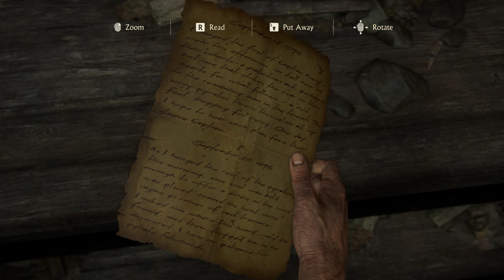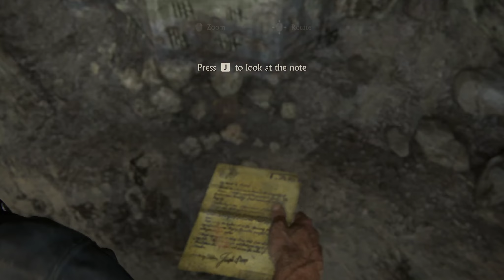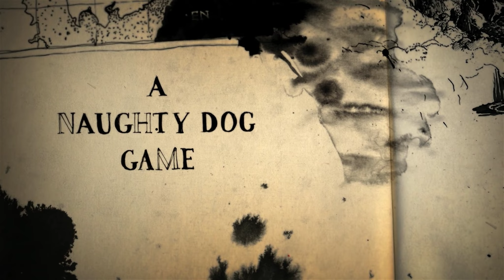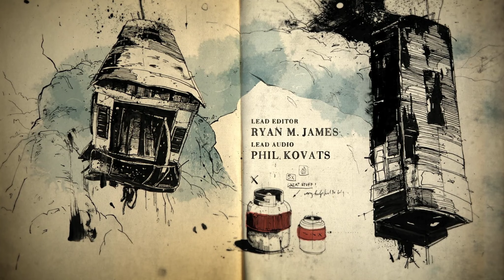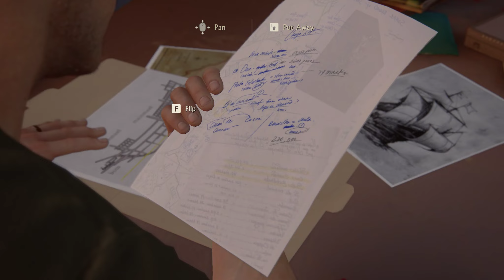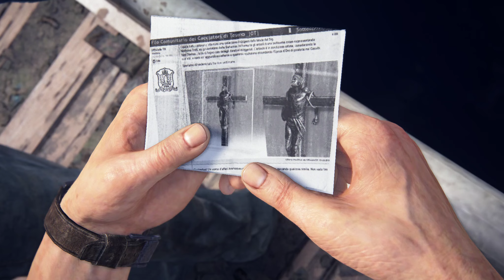Uncharted 4: A Thief's End - PC - Full Walkthrough Gameplay - Part-2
No Commentary. PC Ultra Graphics 60 FPS

☑️ 100
☑️ 200
🔲 500
🔲 1000
🔲 10000
🔲 15000

💻    RTX 3070 msi game x trio

💻    MSI B450M MORTAR MAX | Motherboards

💻    Corsair Vengeance DDR4 16GB RGB PRO 3200 MHz

💻    SAMSUNG P981A SSD 512GB

💻    LOGITECH G502 WIRELESS RGB

💻    KEYBOARD MOTOSPEED MK104 RGB